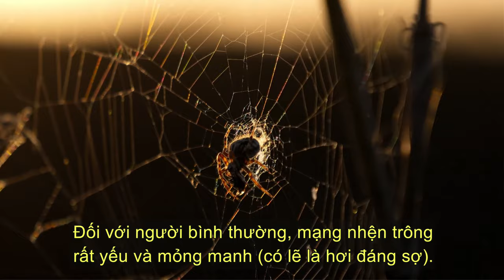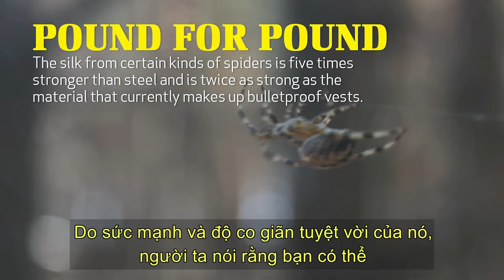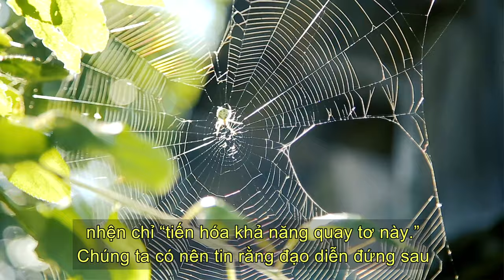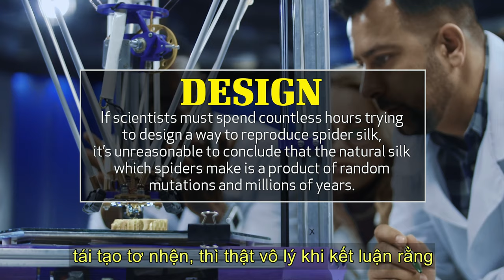Kỳ Quan Của Tạo Hóa: Tơ Nhện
Tại sao các nhà nghiên cứu lại kinh ngạc trước mạng nhện của nhện? Tại sao các nhà khoa học lại thích tái tạo những đặc tính tuyệt vời của tơ nhện? Phải chăng hàng triệu năm tiến hóa không cần suy nghĩ là lời giải thích cuối cùng? Hay mạng nhện là vật liệu kỳ diệu của Chúa? Hãy tham gia cùng Eric Lyons khi anh ấy gỡ rối mạng lưới tiến hóa để cho thấy thiết kế tuyệt vời của Chúa.